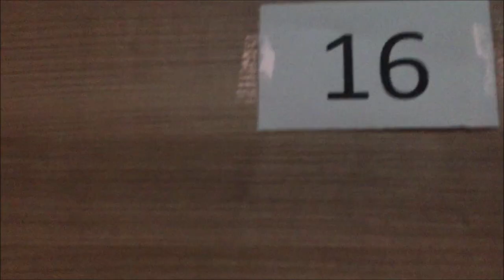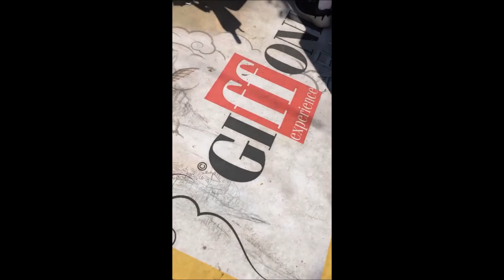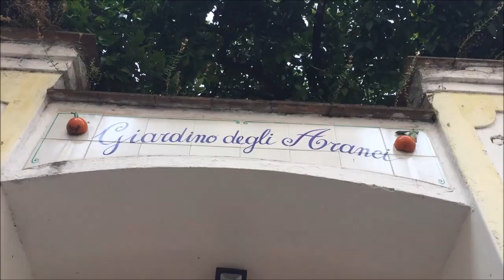GIFFONI FILM FESTIVAL 2019 - il festival della gioventù.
Potrebbe sembrare un viaggio qualsiasi con degli amici, ma l'arricchimento che ciascuno di noi raggiunge grazie agli altri è maggiore ogni anno di più. Giffoni ha un'atmosfera magica che ti consente di dire qualsiasi cosa a qualsiasi sconosciuto e di diventare amici stretti di persone nuove in una sola settimana. Nel video si vedono ragazzi solari, ragazzi che ridono e che si divertono, ma ognuno di loro ha una profondità emotiva che va al di là della superficiale gioventù. A me è piaciuto ricordarli così: con il mondo tra le mani. Ed è esattamente questa la condizione in cui ti mette il festival. Scusate per il trash.